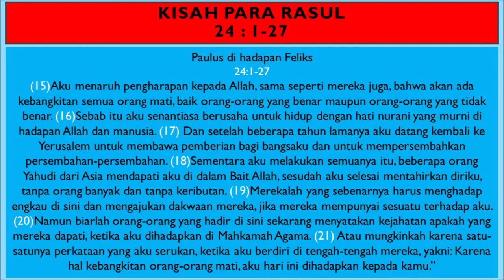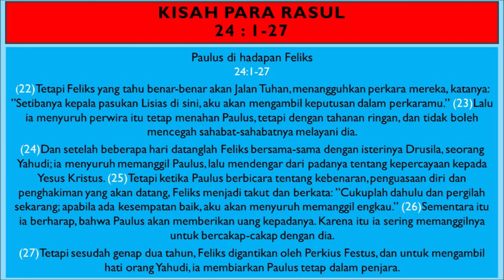KPR Pasal 24